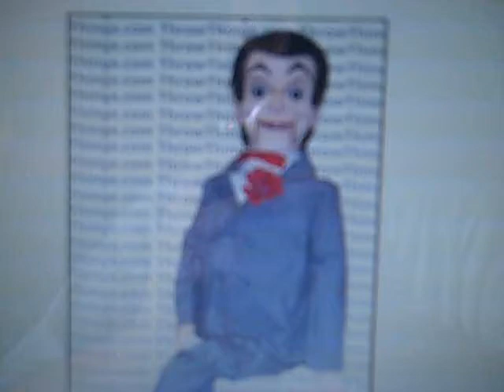slappy stares at you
try not to blink